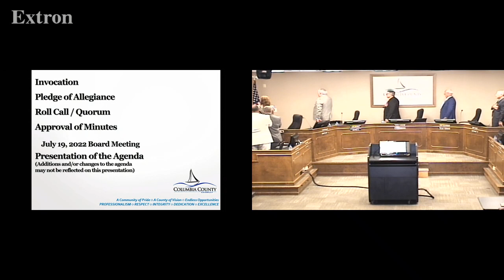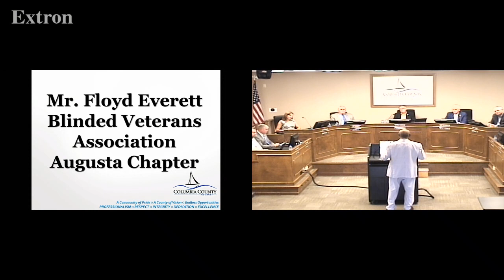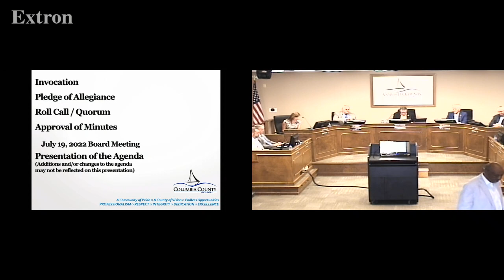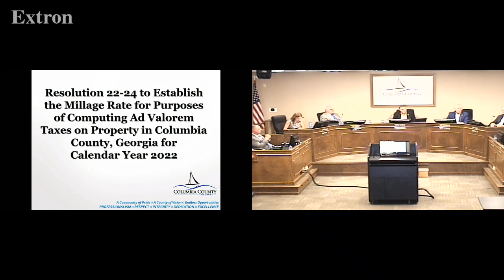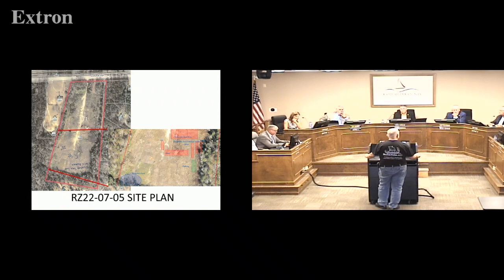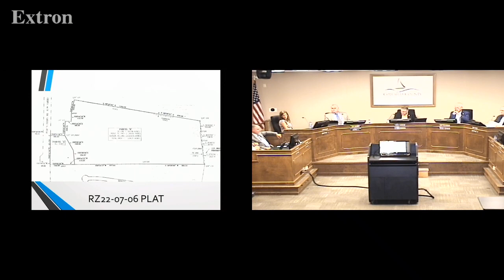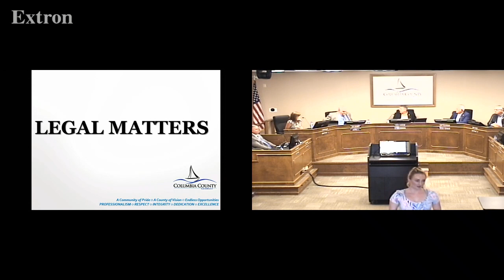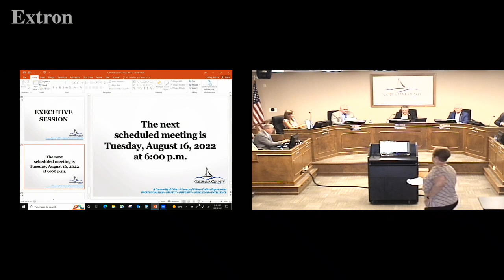2022.08.02 Columbia County Board of Commissioners Meeting